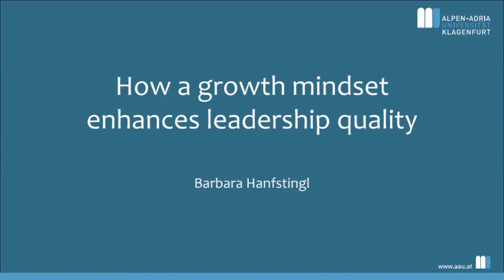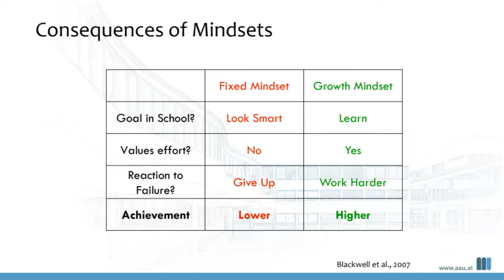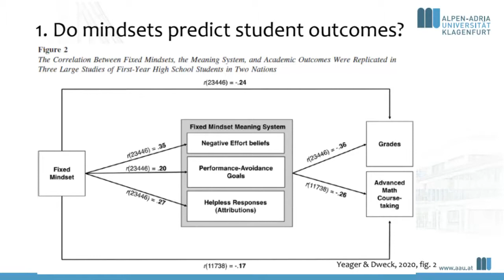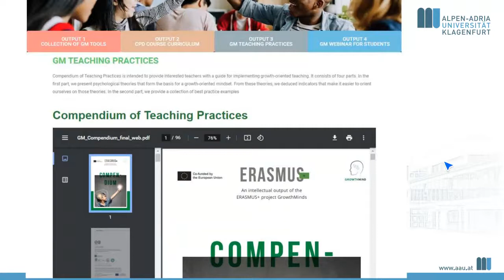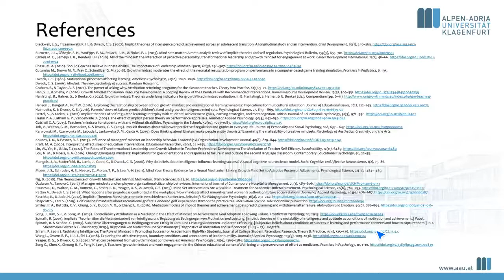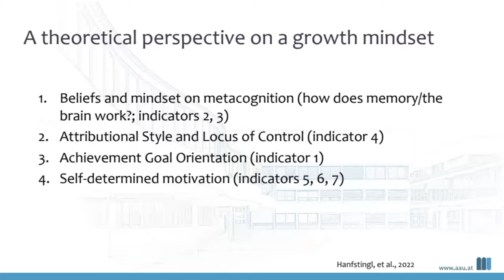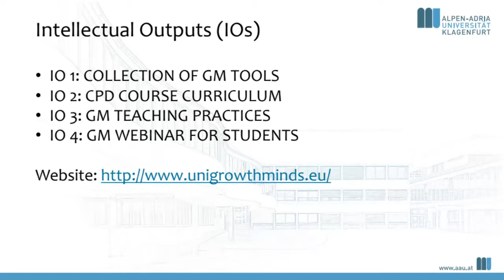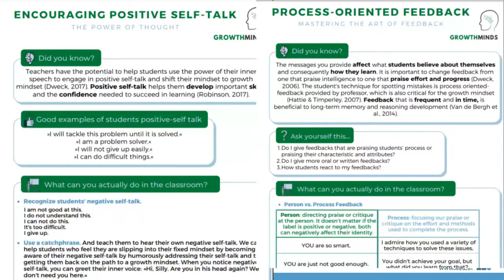Public Talk “How a growth mindset enhances leadership quality” with Assoc. Prof. Barbara Hanfstingl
Το Ανοικτό Πανεπιστήμιο Κύπρου (ΑΠΚΥ) και τα Μεταπτυχιακά Προγράμματα Σπουδών «Educational Leadership and Policy» και «Επιστήμες της Αγωγής» φιλοξένησαν στο πλαίσιο του προγράμματος Erasmus+τη  Barbara Hanfstingl, Αναπληρώτρια Καθηγήτρια σε θέματα Personality Psychology και Educational Psychology στο University of Klagenfurt της Αυστρίας.

Η διάλεξη με τίτλο “How a growth mindset enhances leadership quality” στις 28/09/2022 πραγματοποιήθηκε σε συνεργασία με τον Κυπριακό Όμιλο Εκπαιδευτικής Διοίκησης. Τα τελευταία χρόνια εντείνεται το ερευνητικό ενδιαφέρον σε ό,τι αφορά ζητήματα εφαρμοσμένης έρευνας στην ψυχολογία, την εκπαίδευση και την ηγεσία. Η διάλεξη της Δρος Hanfstingl επικεντρώθηκε στην έννοια της Νοοτροπίας Ανάπτυξης (‘growth mindset’), που αναπτύχθηκε από την ψυχολόγο Carol Dweck, και στο πώς οι εκπαιδευτικοί μπορούν να ενισχύσουν τις μαθησιακές διεργασίες και να βελτιώσουν την ακαδημαϊκή απόδοση των εκπαιδευομένων υιοθετώντας αυτή τη νοοτροπία. Παρά τον μεγάλο αριθμό ερευνών που αποδεικνύουν ότι η «νοοτροπία ανάπτυξης» έχει θετικό αντίκτυπο στην ποιότητα των μαθησιακών αποτελεσμάτων, η εν λόγω έννοια δεν έχει διερευνηθεί επαρκώς στο πλαίσιο της ανάπτυξης της έννοιας της «ηγεσίας» στην εκπαίδευση.
The Open University of Cyprus, the New Postgraduate programme “Educational Leadership and Policy” and the Postgraduate Programme "Educational Sciences" had the honor to host Dr Barbara Hanfstingl, Associate Professor for Personality Psychology and Educational Psychology at the University of Klagenfurt. Dr Hanfstingl visited OUC in the context of the Erasmus+ Mobility Programme for a short Teaching Assignment. One of her lectures entitled “How a growth mindset enhances leadership quality” was public and of interest to students and graduates of educational sciences, researchers, practicioners, primary and secondary teachers, as well as university professors in related fields.

In recent years, a movement initiated by motivational psychologist Carol Dweck has reached applied research in psychology, education, and leadership. The movement focuses on promoting a growth-oriented mindset in educational and other social contexts. A growth-oriented mindset is to be understood holistically and is characterized by the attitude that abilities are variable and that effort and training lead to higher competencies and better learning outcomes. Despite a large body of research indicating that a growth mindset has a positive impact on the quality of educational outcomes, there is still little evidence on how to promote a growth mindset in the context of leadership situations. This presentation reviews the theoretical embedding and indicators of a growth mindset, provide insights into materials for teachers to promote a growth mindset in students and review research related to growth mindset and leadership. Finally, future directions are discussed.